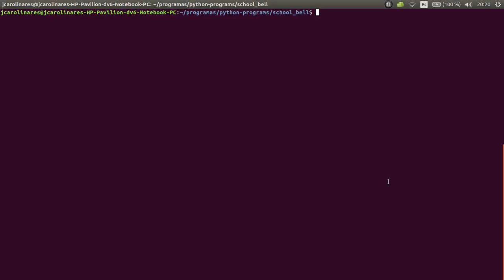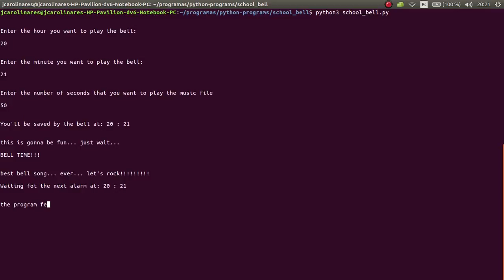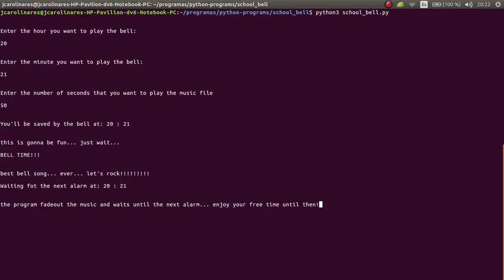Python school bell alarm with music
A bell alarm program designed to play a song some time every day inside a computer or a raspberry pi in a school

Original idea from Felo Couto

Hope you'll find useful!